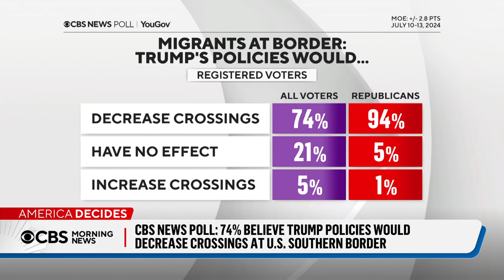Trump's past rivals give him their support, spotlight immigration in Day 2 of RNC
One-time Donald Trump rivals Nikki Haley, Ron DeSantis, Vivek Ramaswamy and Marco Rubio all delivered speeches in support of the former president Tuesday at Day 2 of the Republican National Convention. Along the way, they slammed President Biden's immigration policies. CBS News campaign reporter Taurean Small and CBS News immigration reporter Camilo Montoya-Galvez have a recap of Day 2 at the RNC.